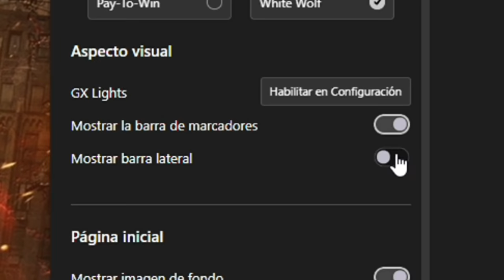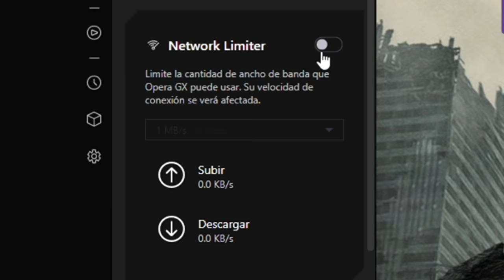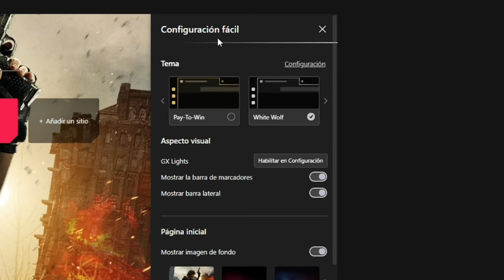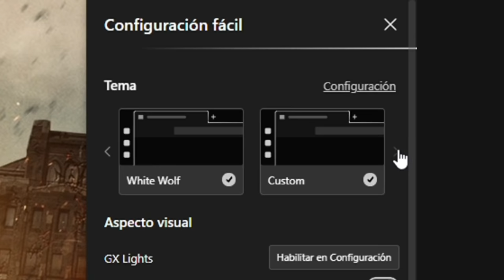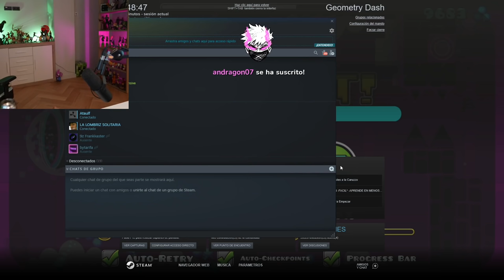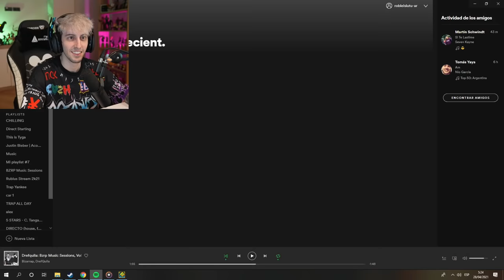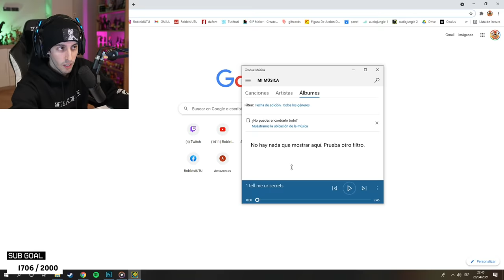CLUBSTEP VS ROBLEIS EN GEOMETRY DASH...